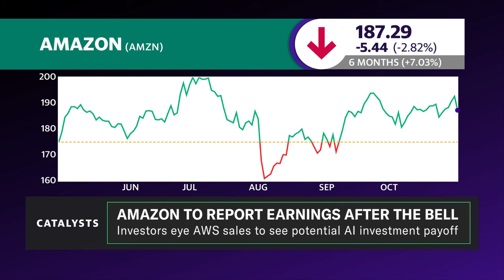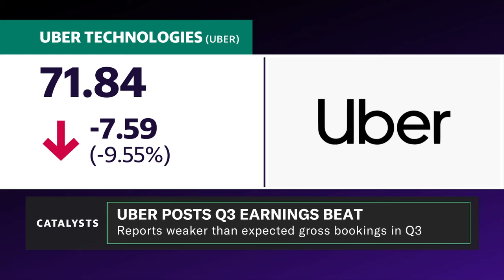Uber's post-earnings stock move is 'overdone': Analyst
Uber (UBER) published its third quarter results Thursday, topping analyst expectations on both revenue and earnings. The rideshare platform reported revenue of $11.19 billion, above the estimated $10.99 billion. Adjusted earnings per share (EPS) came in at $1.20, far above the $0.45 Wall Street expected. Despite the beat, the stock is under pressure this morning. TD Cowen Managing Director and senior equity research analyst John Blackledge, who maintains a Buy rating on Uber, offers insights into the company's current market position. Blackledge highlights Uber's outperformance on all key metrics, including gross bookings, mobility, delivery, and EBITDA, calling it "a solid quarter." As far as the stock reaction to the report, Blackledge states "I think its kind of overdone and we're buyers on weakness."